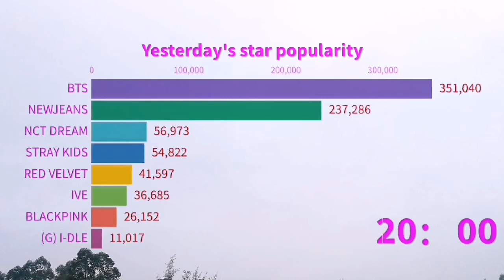Who do you like?bts